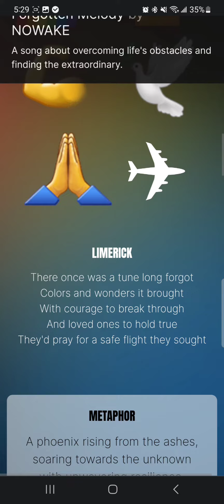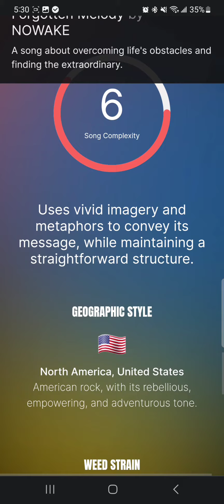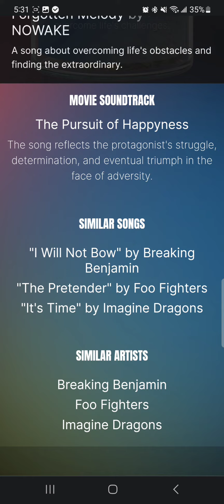A.I. Lyric Analysis of "Forgotten Melody" - NOWAKE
A.I. analysis of NOWAKE "Forgotten Melody"